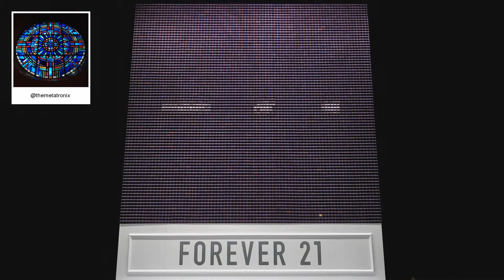F21 Thread Screen